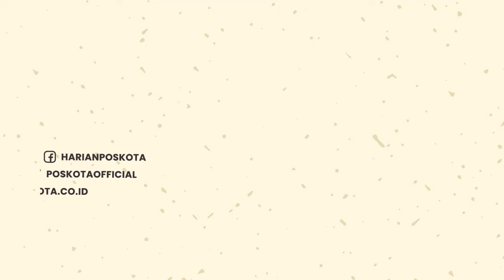Kecelakaan Maut di Jalan Lintas Duri, 2 Pemotor Tewas Terhimpit Truk Kontainer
Terekam CCTV, Kecelakaan lalu lintas terjadi di ruas Jalan Lintas Duri, Bengkalis. Truk trailer yang mengangkut kontainer terguling & menimpa pengendara sepeda motor yang tengah melintas. Kecelakaan lalu lintas ini terjadi pada Senin (13/6/2022) pagi, sekira pukul 06.38 WIB.

Akibatnya, pengendara sepeda motor yang tengah berboncengan tertimpa meninggal dunia. Dua pengendara motor berinisial E (54) & M (40) itu melintas ruas Jalan Hangtuah, Kecamatan Mandau, Bengkalis.

Selain truk trailer yang terguling, terlibat 1 unit minibus yang juga terguling di lokasi. Diduga, pengemudi trailer alami micro sleep (tertidur seketika) & membuat mobil itu menabrak pembatas jalan.

Peristiwa nahas ini berlangsung cepat dan membuat kemacetan di lokasi.